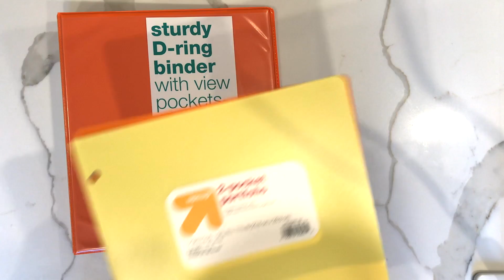Back to School GIVEAWAY 2018 -CLOSED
Hi Friends!

I went shopping at Target and got some really cool supplies for a lucky winner!

2. LIKE this video

3. COMMENT the grade you'll be going into this year

-Winner has 3 days to respond. If no response within 3 days, I will choose a different winner.
-I will announce the winner on YouTube in the comments (you can provide your e-mail or social media, but you don't have to.Just check your notifications / comments)
-If you're under the age of 18, please ask your parents/guardian for permission to join the giveaway.
-You must follow the 3 rules to win ( I will check :)

I will choose the WINNER at random from the comments down below!

GOOD LUCK! :)